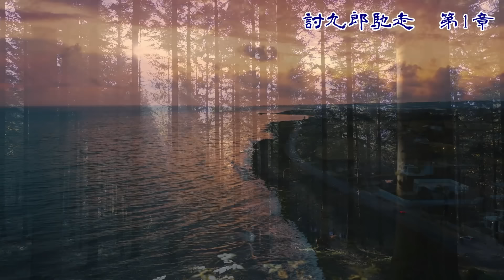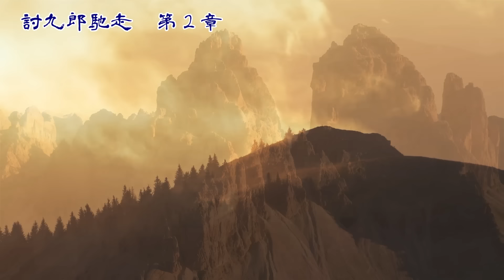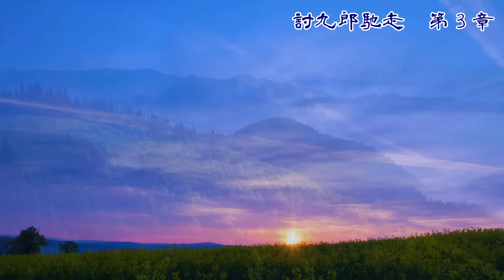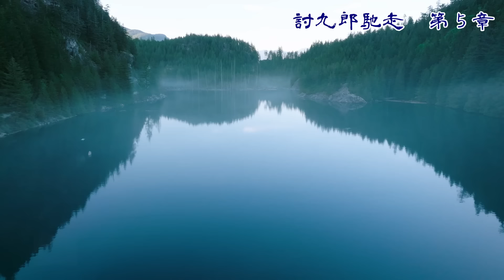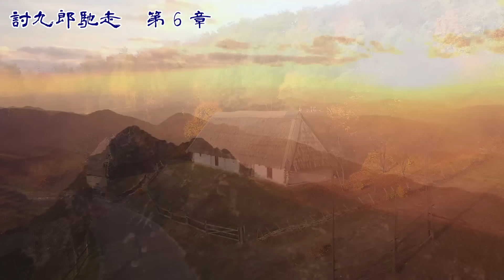【朗読】討九郎馳走 山本周五郎 読み手アリア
いつもご視聴いただきありがとうございます。癒しの朗読屋アリアです。今回は、山本周五郎作「討九郎馳走」です。昭和１７年３９歳の作品です。兼高討九郎は、勇猛果敢な武士であり、徒士組の指揮官として野戦訓練に情熱を注いでいた。彼の生き方は武骨で、礼儀作法に疎い。しかしその彼に馳走番という接待役が命じられた。彼はこの役目に戸惑い、何度も辞退を申し出る。自分がこの役にふさわしくないことを強く感じていたのだ。
おやすみ前のひと時に、睡眠導入、読み聞かせ、作業用BGMにおすすめです。

00:00:00 - イントロ
00:00:20 -  第1章
00:07:27 -  第2章
00:14:43 -  第3章
00:22:12 -  第4章
00:29:12 -  第5章
00:37:09 -  第6章
00:43:55 - エンディング

この作品には、今日からみれば不適切と受け取られる可能性のある表現がみられます。このチャンネルではそのままの形で作品を公開します。

【音楽】
MotionElements音楽素材より
【動画】